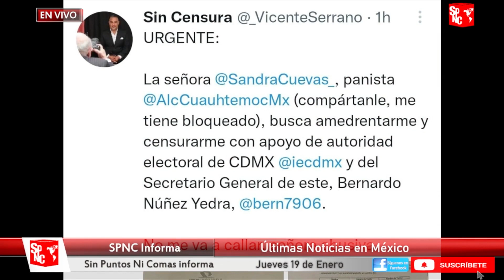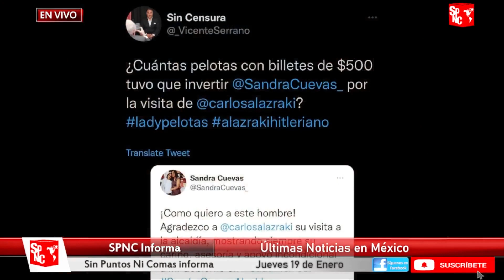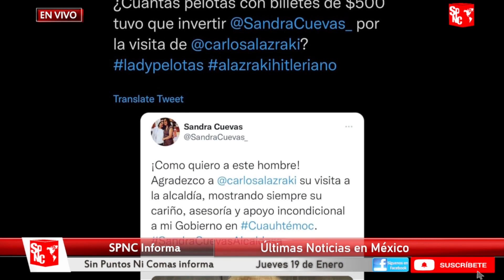¡Alerta México! Quieren censurar a Vicente Serrano: Sandra Cuevas detrás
Ante tal barbaridad, el periodista hizo la denuncia pública, puesto que la alcaldesa atenta contra su libertad de expresión al solicitar la baja de una de sus publicaciones.